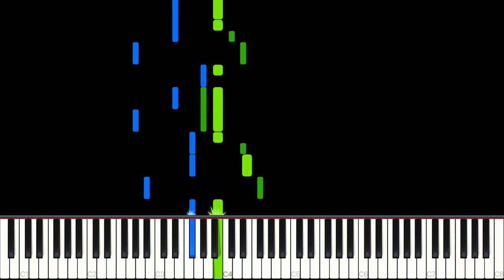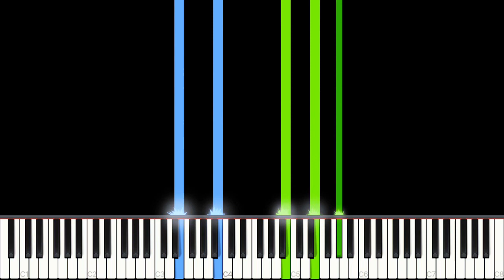Sasha Sloan – Older | MEDIUM Piano Cover